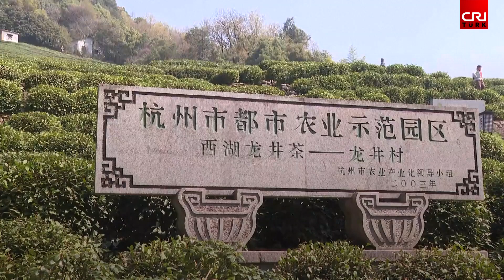Çin'de çay hasadı başladı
Sıcaklık arttıkça, Çin'in doğusundaki Zhejiang Eyaletinin Hangzhou Şehrindeki West Lake Longjing çayının çimlenme oranı toplama standardına ulaştı ve çay çiftçileri bu yıl ilk parti çay yapraklarını toplamaya başladı.

Çay çiftçileri, Hangzhou, West Lake Bölgesi, Longjing Köyü'ndeki çay tarlasında bu yıl West Lake Longjing çay yapraklarının ilk partisini toplamak için güneşli havanın avantajını kullanıyor. Şu anda ana hasat "Longjing 43" adlı çeşittir.

Dragon Well Tea olarak da bilinen West Lake Longjing çayı, yüksek kalitesiyle tanınan bir Çin yeşil çayıdır. Esas olarak Zhejiang'ın başkenti Hangzhou'da ve nem ve iklim koşullarının ideal olduğu bazı çevre bölgelerde ekilir.